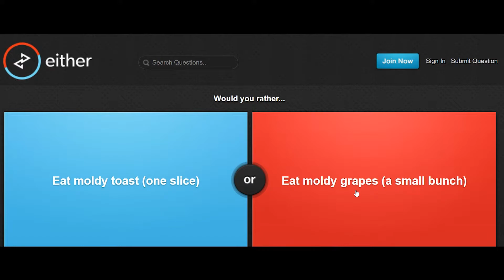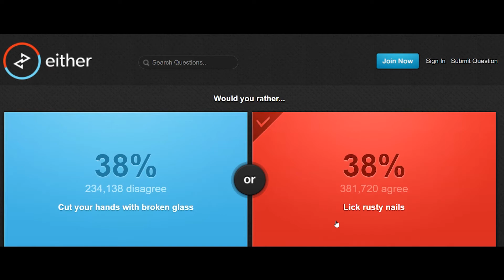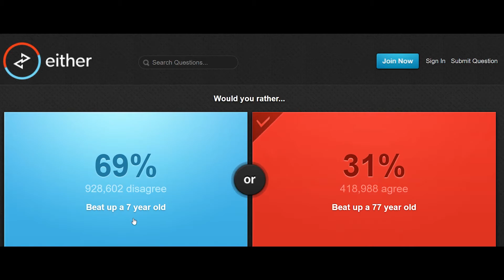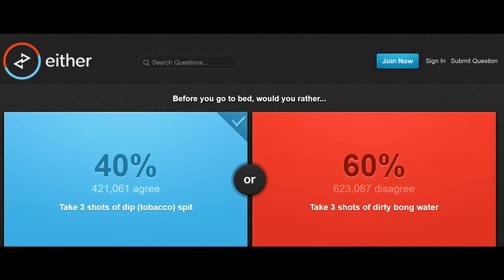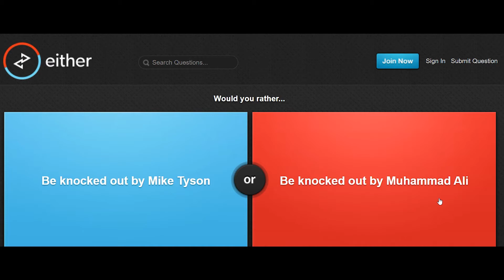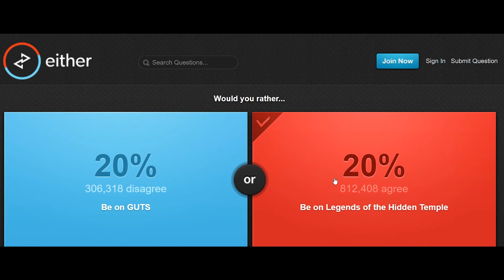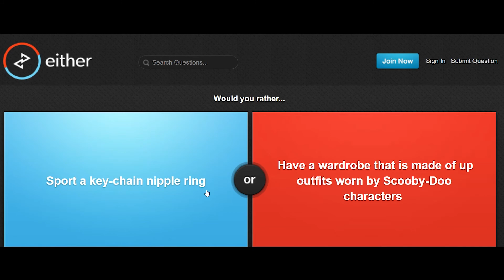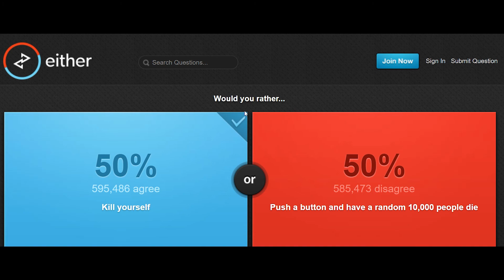PUBG or GTA 5 ? Would you rather questions ! Hindi !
We are playing the game name as would you rather in either.io